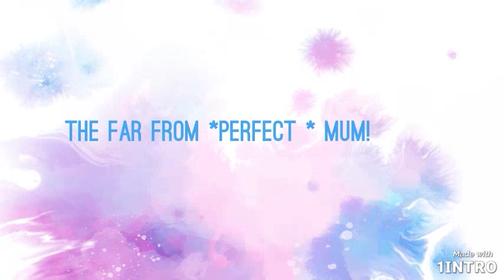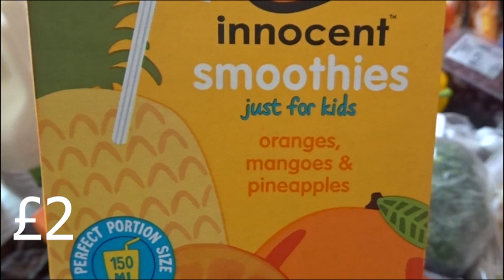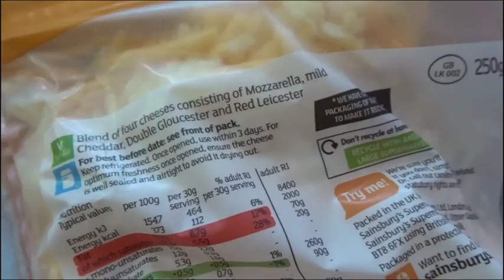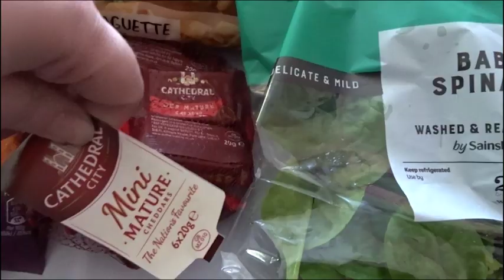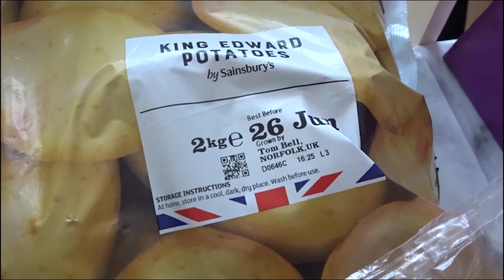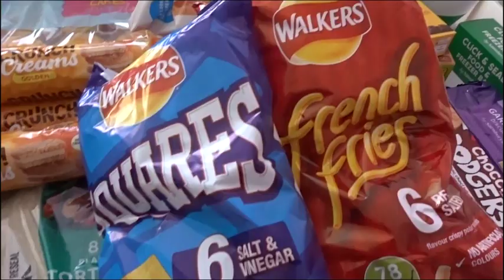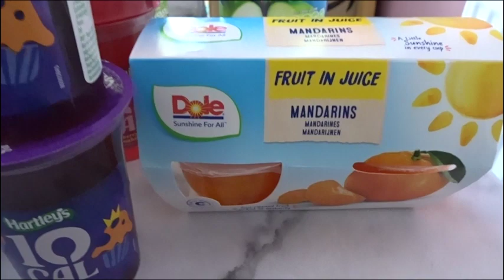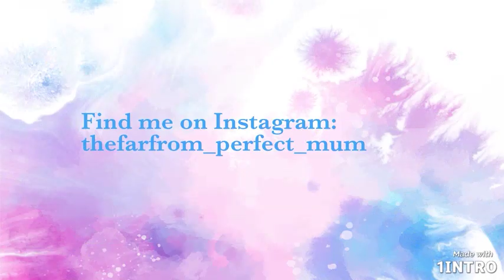Large Sainsburys grocery haul! | Family of 5 | Lot's of deals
Hi Everyone and welcome back to my channel, if you're new here, a big welcome, I hope you like my content and would like to press the like button and subscribe!

I shopped with Sainsbury's this week, I did get quite a few deals and some bits that we don't get every week, I needed to top up on lot's of different things.

Take care, Helen xx